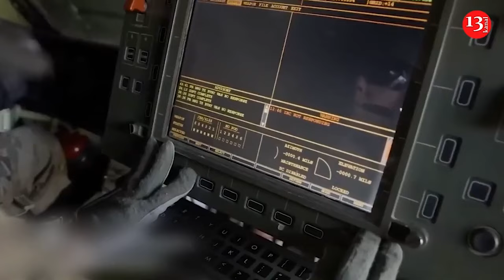Putin could promise Iran strikes on Jewish sites in Ukraine in exchange for Shaheeds and missiles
Russian Federation is particularly brutally striking settlements that have large Jewish communities. The Internet suspects that this may not be just a coincidence. The cities of Uman, Dnepr, Odessa and others, which have close ties with Jews, appear almost daily in military reports due to Russian strikes. The Russian Federation bombs these peaceful settlements with particular cruelty, which may not be a coincidence. This fact is actively discussed by supporters of the Iranian IRGC on the Internet.

According to Dialogua media outlet, Iranians are especially happy about the flights to  Uman, a holy place for Jews . On its territory is the grave of the founder of Hasidism, Rabbi Nachman of Bratslav, which is visited annually by thousands of pilgrims. In public groups dedicated to the IRGC, they very actively talk about the fact that Moscow pays for missiles and kamikaze drones not only with its own resources, but also with strikes on "Jewish places" in Ukraine. Recall that recently information appeared about the arrival of a batch of short-range ballistic missiles from Iran to the Russian Federation. It is expected that the Russian Armed Forces will begin using them for strikes on Ukraine in the coming weeks. Today, Jews play a major role in repelling Russian aggression in Ukraine. A huge number of ethnic Jews are fighting in the Ukrainian Defense Forces, sacrificing their health and lives. Let us recall that yesterday, September 12, the funeral of the fallen Defender of Ukraine Matityahu (Anton) Samborsky, the son of the country's Chief Rabbi Moshe Azman, took place. The inconsolable father made a statement in which he noted that the current war is a struggle between good and evil.
" Evil is limited, its essence is to kill, destroy, annihilate. And good is infinite, it means to love, build, grow, help. I am sure that together we will dispel this evil and it will disappear! " - the rabbi declared. Israeli military journalist Sergei Auslender also spoke out on Telegram . He emphasized the insignificance of Russian accusations against Ukraine. " The son of the Chief Rabbi of Ukraine Moshe Azman, Anton, who served in the Armed Forces of Ukraine,  died in the war that Russia started to "denazify" Ukraine. As it was said in the famous quote attributed to Churchill: "The fascists of the future will call themselves anti-fascists." So, just to understand: Ukrainian Jews are dying fighting against Russian fascists who came to liberate them from the "Nazism" that they themselves invented ," the journalist wrote. Indicative in this situation is the position of the Israeli authorities, who, fearing to spoil relations with the Kremlin, ignore the threatening strengthening of cooperation between the Russian Federation and Iran, the growth of anti-Semitism in Russia and attacks on Jews in Ukraine.